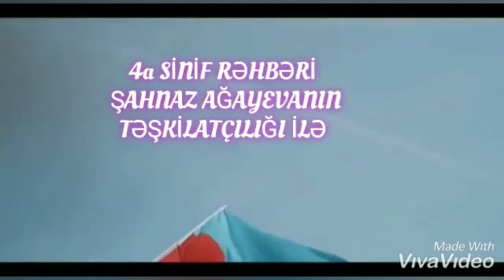İmişli Şəhər 1 saylı məktəb 4a sinfi tərəfindən videoçarx